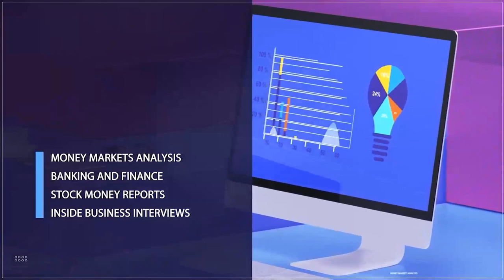Best Ways To Solve The Electricity Supply Problem In Nigeria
Renowned power system Engineer. Dr. Engr. Idowu Oyebanjo joins me to look at the best ways to solve the electricity supply problem in Nigeria